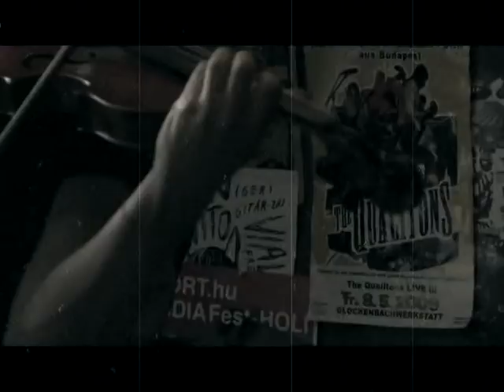Napokon és Lajkó Félix (2010, Tilos Rádió)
Napokon és Lajkó Félix : Zuhanás előtt, közös muzsikálás a
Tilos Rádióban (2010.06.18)